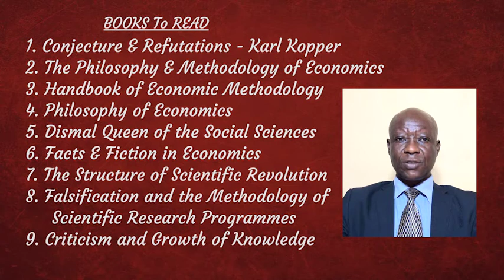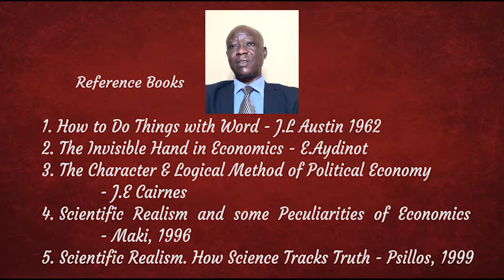Lecture 7: Realism and Anti-Realism about Economics Part 1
COURSE:
Philosophy of Science in Economics

Topic:
Realism and Anti-Realism about Economics Part 1

Facilitator:
Professor Dr. Joseph Ntayi